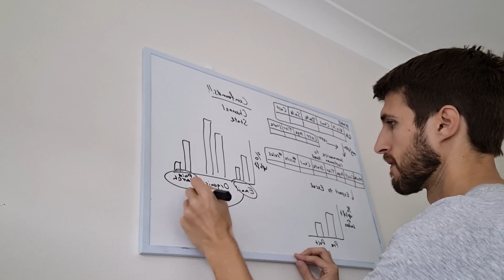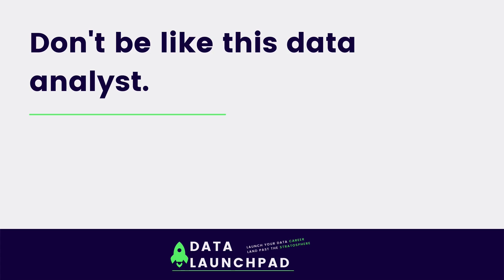Data analysis career | PARODY day in the life of a too helpful data analyst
To succeed in a data analysis career long-term, you need to influence others in your business using data. But too often does a day in the life of a data analyst mean sitting back and letting the business dictate what’s important. Meanwhile letting epic data analysis skills go to waste.

But that’s all very serious...this is just a fun parody making fun of entry-level data analysts who are too helpful. Sure you have to do your fair share of grunt work. But data analysts should lead the business and not the other way around.

-- WHAT IS DATA LAUNCHPAD? --
I’m Max, and I’ve worked as a data analyst for over 5 years, in top Australian companies. I started Data Launchpad, an online school that helps you successfully launch your data analysis career (and data science).
We bring the boring to life and make the complex simple, specialising in SQL, data analysis, data science, statistics, and visualisation.
Learn the fundamentals right, then land the best data-driven jobs.